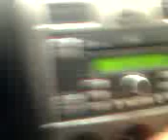On the way to Auroville, Pondicherry in 2011.